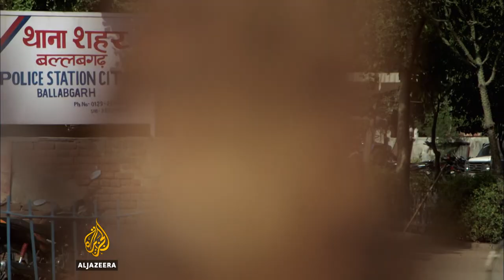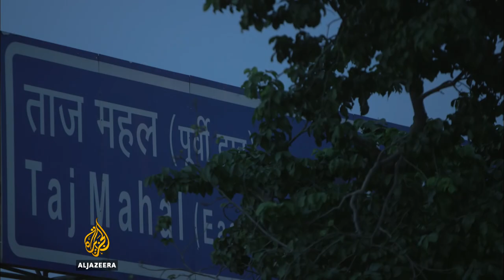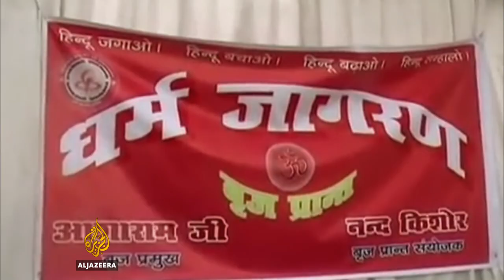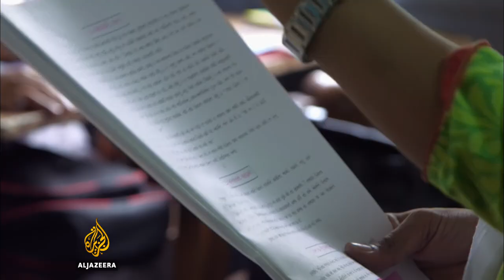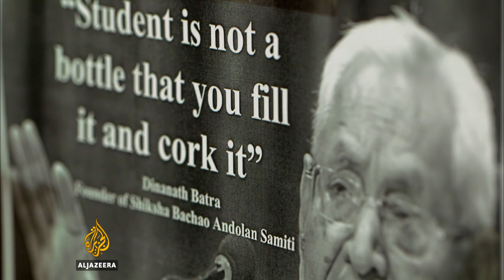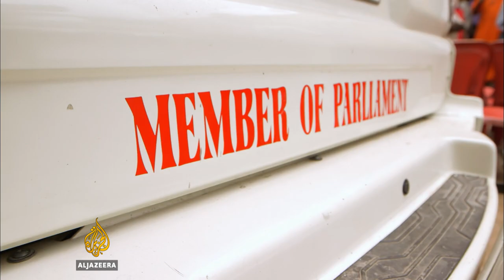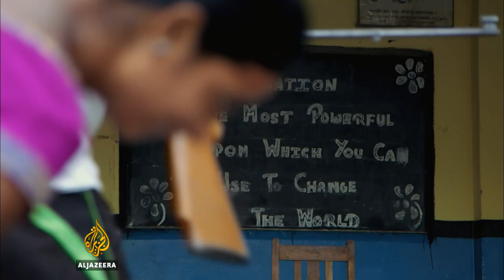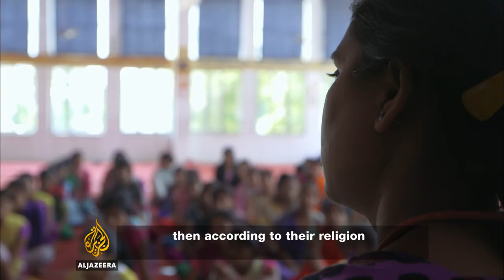🇮🇳 India's Hindu Fundamentalists | People and Power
People & Power investigates India's Hindu fundamentalists and their influence on the country's government.
Since Narendra Modi, a Hindu nationalist and leader of the right-wing Bharatiya Janata Party (BJP), became prime minister of India in May 2014, groups of radical Hindu nationalists have been terrorising religious minorities across the country.

According to a leading Christian rights group, at least 600 such attacks took place between Modi's election and August of this year. One-hundred-and forty-nine of these assaults were against Christians; the rest were targeted at the country's Muslim community.

Prime Minister Modi is a lifelong member of the RSS and the backing of its members was crucial in helping his BJP party win the 2014 election. Since then, emboldened by the result, Modi's most extreme nationalist supporters have routinely taken to the streets, using violence and intimidation to press their claim for a purely Hindu India.

Muslims have been forced to convert to Hinduism, homes burnt down and people even murdered for allegedly consuming beef; cows having special status in the Hindu faith.

Hindu nationalist summer camps for girls take place across India, all operated by an organisation called the Durga Vahini [Al Jazeera]
Meanwhile, Hindu nationalists have been rewriting school textbooks in some states and holding training camps for teenage boys and girls in an apparent attempt to inculcate children into their cause.

We asked Indian filmmaker and journalist Mandakini Gahlot, herself a Hindu, to go in search of those who want a purely Hindu nation and find out what their resurgence means for the future of the world's most populous secular democracy.